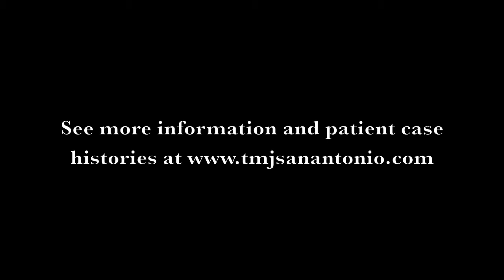Dr. Hurme TMJ patient interview 4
A young man describes the great improvement he's found in his TMJ symptoms of migraines, ear pain, jaw pain and chronic fatigue since he first came to see Dr. Hurme while home on Christmas break in December, 2009.